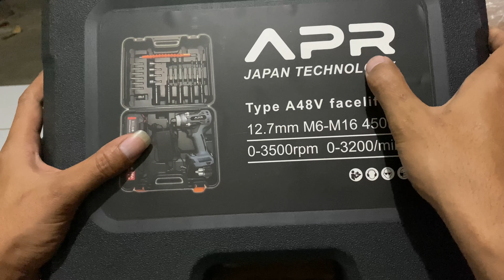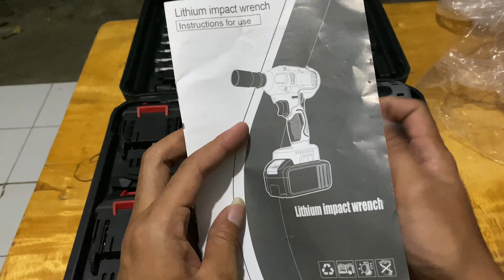Review Impact Wrench APR Facelift Baru